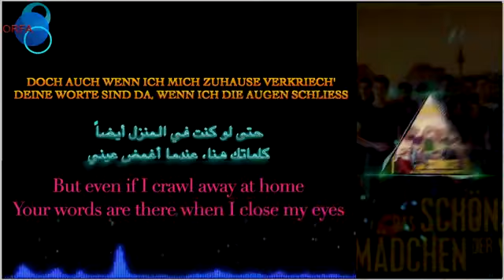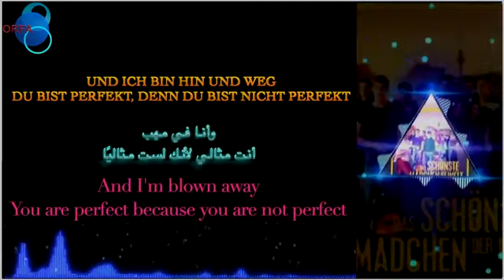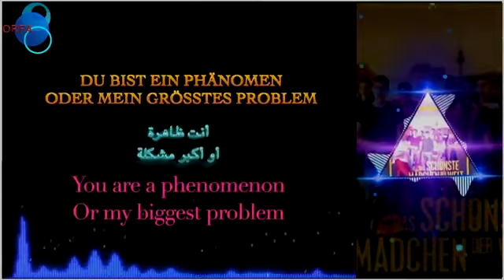Song Phänomen Transled with Lyrics | أغنية ألمانية من فيلم أجمل فتاة في العالم مترجمة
•  فيلم أجمل فتاة في العالم The Most Beautiful Girl in the world
Das schönste Mädchen der Welt (2018)